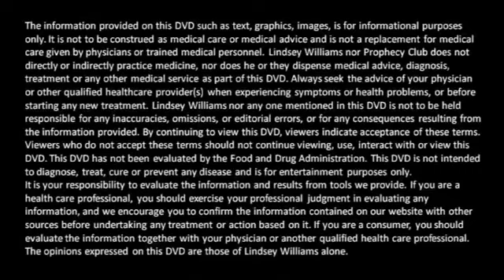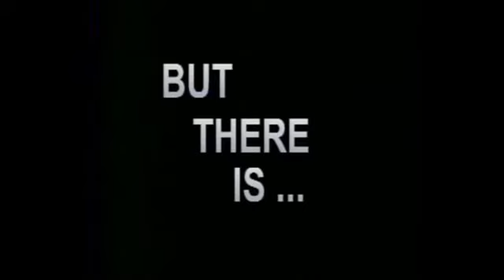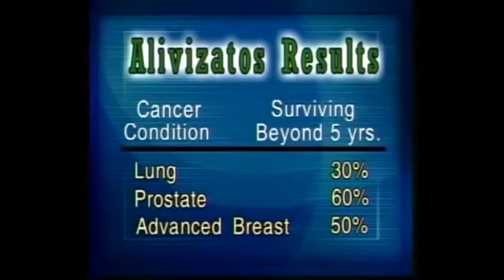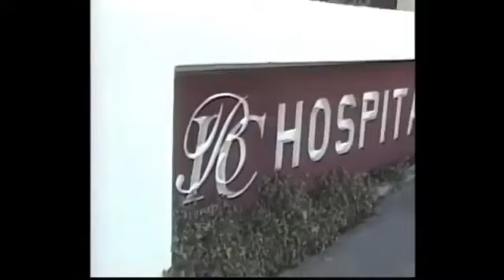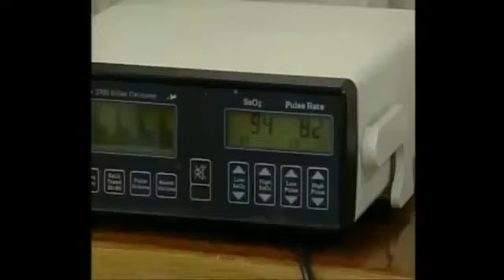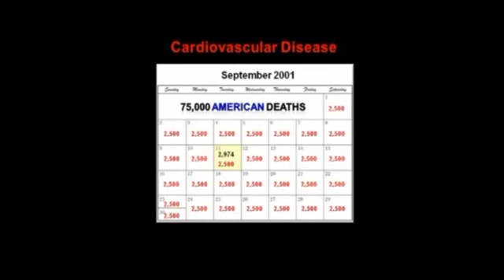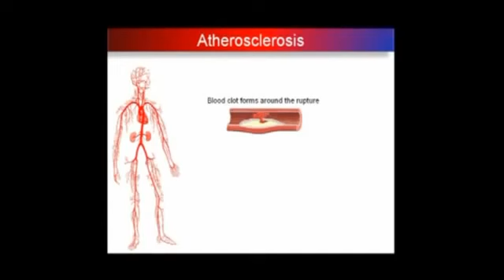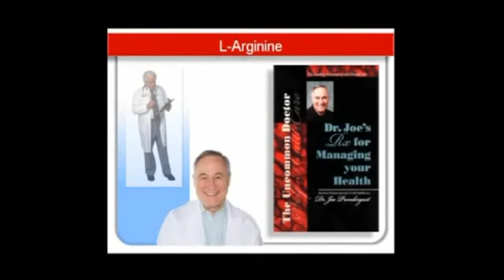Lindsey Williams - 2013 August - Healing the Elite Way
Advanced natural healing ways. Lindsey Williams explains that there is no reason to suffer from: cancer, heart disease, diabetes, chronic fatigue syndrome. multiple sclerosis, hepatitis C, hormonal imbalance, vascular disease, immunological imbalance.